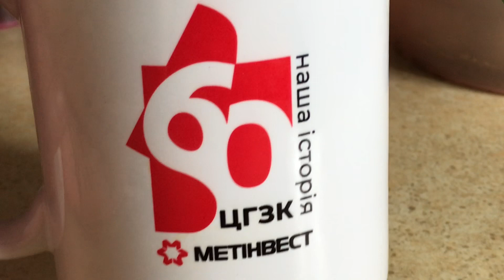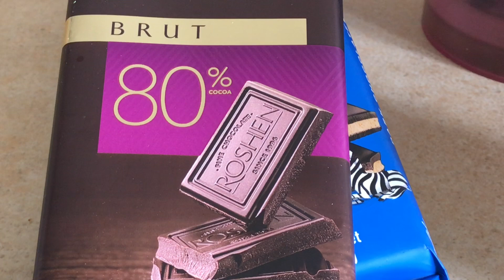Украіна! Доба! Біле, чорне, сіре!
Слава Украіні! Слава мужності і добру! Слава нації героїв! Переможемо! Не дозволимо ворогу знищити життя в Украіні!
Тримаймось і боремось!